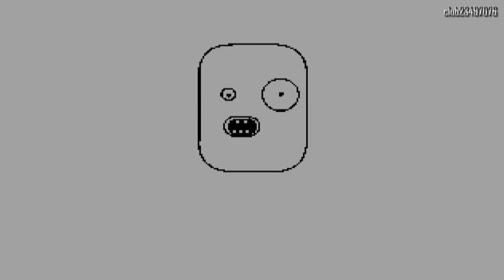Ugly Kid Magic Star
Triebkraft & 4th Dimension 2007